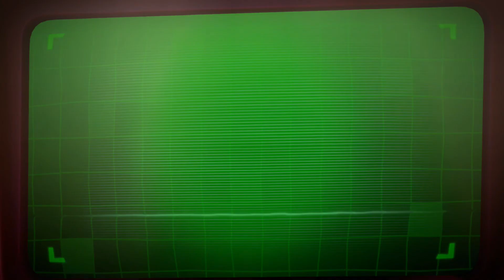LUIGI'S MANSION 3 (Switch) - ONLINE ScareScraper #1 | FLOORS CLEARED: 10 WITH ONLY 2 PLAYERS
Webber25 and myself are adventuring on the 8th floor... Thanking you, guys for making this online ScareScraper a success! ;-)

Yay, we did it to the last floor and beat the final Boss! Thanking Webber25 so much for saving Blue Luigi twice!!! ;-)

Special thanks to:
***fat daddy (Green Luigi)
***Webber25 (Purple Luigi)
***REtro (Orange Luigi)
***Kurushi (Blue Luigi, that's us!!!) ;-) Heh heh heh

Floors Cleared: 3 Captured 32 Ghosts

Floors Cleared 4: Found 4 Toads
We've found a Map. Nevertheless, got trapped in a carpet and fainted beating the Hammer Ghosts...

Floors Cleared: 5 - Captured 5 Ghosts
Bomb Hammer, got lost... Luckily, REtro, Orange Luigi came to help and guide the way to join the others...

Floors Cleared: 6 - Captured 37 Ghosts
The power goes out... so yeah, we've got to find that breaker switch to restore the power back!

Floors Cleared: 7 - Found 4 Toads
Again, the power goes off!

Floors Cleared: 8 - Captured 120 Ghosts with our teammate, Webber25, Purple Luigi... And us!
Mini-Hammer in the game room... Finding the Timer in the side table drawer...

Floors Cleared: 9 - Captured 37 Ghosts
Lights go out... Fortunately, finding our way to the breaker switch... Stumbling on those Dark-Light Goggles which enable us to see doors, furniture, or other things that have been haunted and turned invisible...

Floors Cleared: 10 - Defeated the Boolossus!!!
Fainted twice and Webber25, Purple Luigi has revived us! ;-)
***Maximum 8-player online co-op
***1 to 2 players per system
***Up to 4 systems